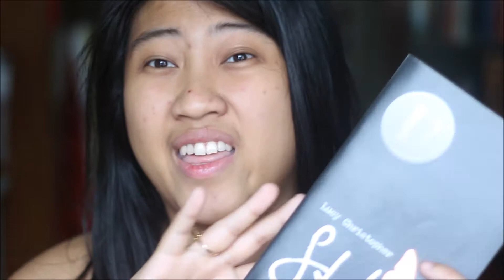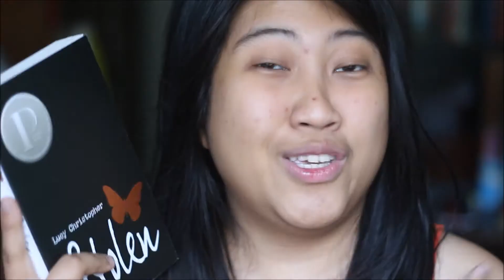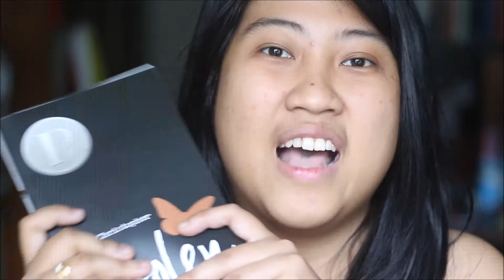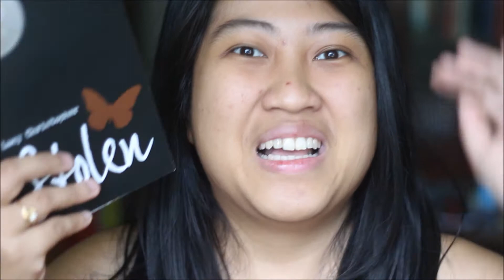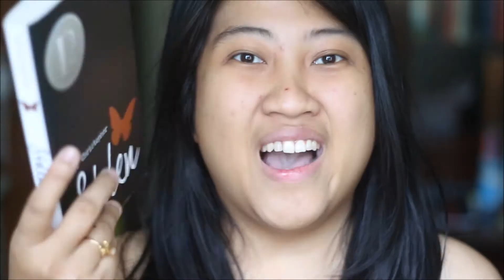Stolen by Lucy Christopher | BOOK REVIEW